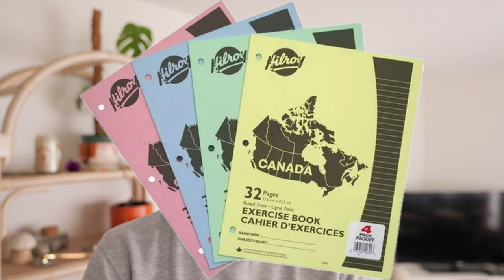How To Start a Photography Business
It can feel incredibly overwhelming and confusing, trying to start your own business. I've owned cafes and consulting businesses, but photography is a completely different world. In this video I talk about how the last 18 months has informed me, and what I would do differently if I was starting over.

📸 MY CAMERA
🎥 MY GO-TO LENS
MY FAV FUJI LENS
MY FAV WIDE ANGLE LENS
MY FAV VILTROX LENS
MY FAV TELEPHOTO LENS

LIGHTING
GODOX V1 FLASH
GODOX FLASH KIT
GODOX TRIGGER
GODOX BOWENS MOUNT
Zhiyun CX100 LIGHT

AUDIO
Rode Lav mic
My Fav Shotgun Mic
Budget Shotgun Mic
Wireless Shotgun Mic

Miscellaneous Gear
CF EXPRESS TYPE B
MY FAV SD CARD
🤕 GAFF TAPE
👗FASHION TAPE
✌️CABLE TIES
🛞CAMERA HANDLE

0:00 INTRO & DISCLAIMER
02:30 Months 1-3
07:00 Months 3-6
10:00 Months 6-12
12:45 Wrapping Up